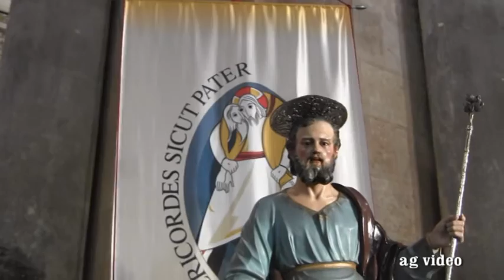Processione San Giuseppe 2016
Cefalù 19 marzo 2016. Servizio di Armando Geraci